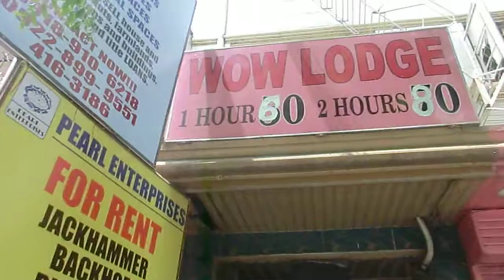セブ島のスラム街？そこは、超危険地帯！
私は、そこを毎日のように散歩をしています。2018年05月19日(土)の天気は、曇りで、気温32度、湿度60％です。